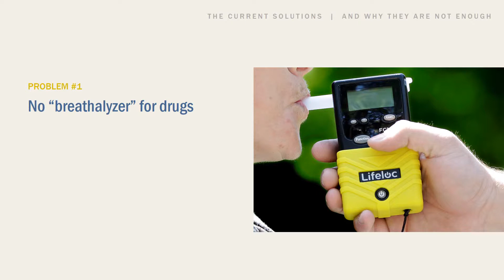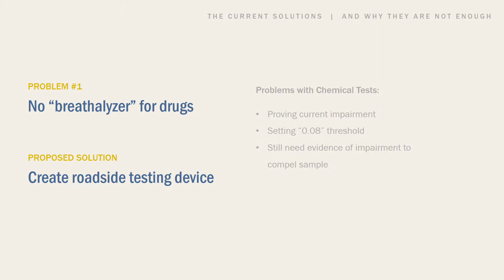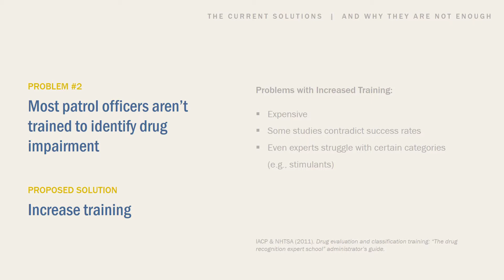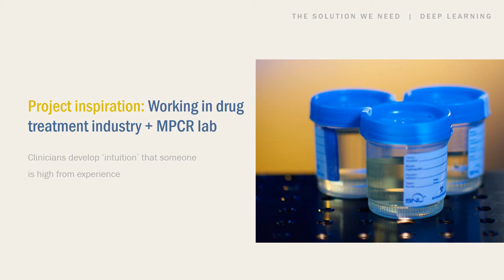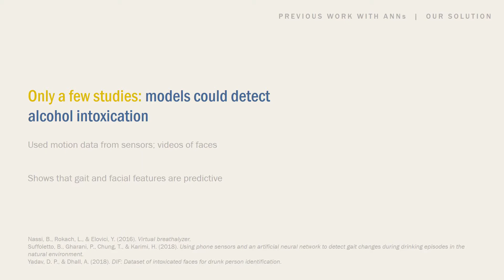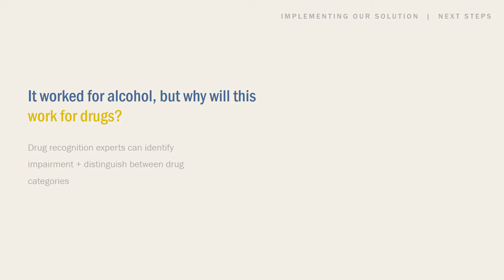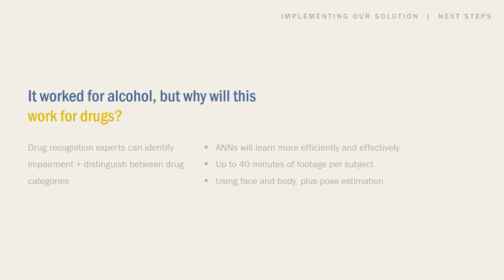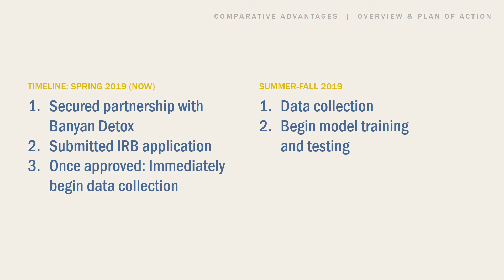FAU WAVE 2019: Detecting Drug Impairment by Nicole Fitzgerald